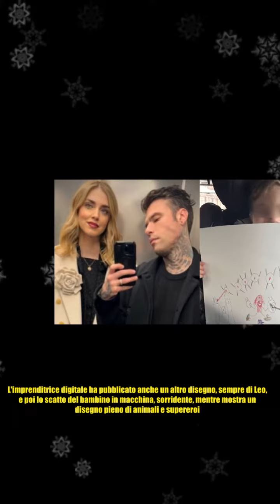Fedez e Chiara Ferragni a scuola di Leone, vicini al figlio dopo la separazione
,chiara ferragni e fedez,fedez e chiara ferragni,chiara ferragni e fedez si lasciano,chiara ferragni che tempo che fa,chiara ferragni e fedez crisi

Fedez e Chiara Ferragni a scuola di Leone, vicini al figlio dopo la separazione Alle prese con il momento più difficile e doloroso del loro matrimonio, ormai evidentemente naufragato, Fedez e Chiara Ferragni restano uniti per i figli. Questa mattina i due si sono rivisti a scuola di Leone in occasione di un momento aperto ai genitori. Tra le storie Instagram del rapper - che da giorni ha lasciato la casa in cui viveva con la famiglia - si vede la foto di un foglio scritto in inglese dal primogenito, appeso al muro della classe: Il mio animale preferito è il panda - si legge, sotto a un disegnino - Il panda mangia bambù ed è erbivoro. Fedez ci aggiunge un cuore rosso e la stessa foto compare anche tra le storie di Chiara Ferragni, poco dopo, a dimostrazione che a scuola erano presenti tutti e due. Tensioni e rancori non reggono davanti all'amore per i figli, e questo fa sperare i fan che vogliono rivederli insieme. Nonostante i dissapori e la profonda crisi di coppia, infatti, Leone